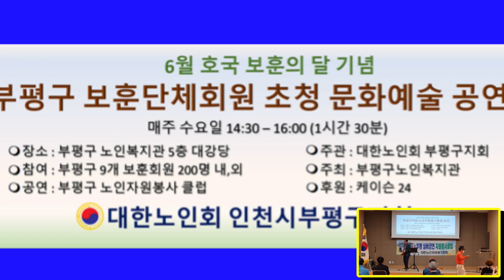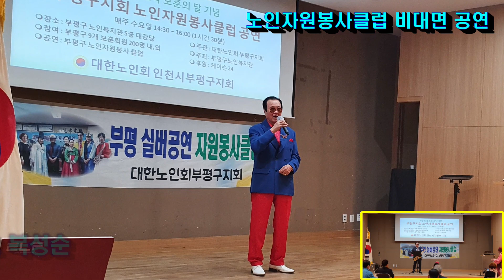노인자원봉사클럽/부평실버공연/나그네설움 색소폰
대한노인회부평구지회(지회장 윤성순)는
코로나와 관련 호국보훈으 달 맞이
보훈가족 위로를 겸한 언택트 공연을 실시하고 있다.
이번엔 부평실버공연 노인자원봉사클럽이 참여하고 있다.